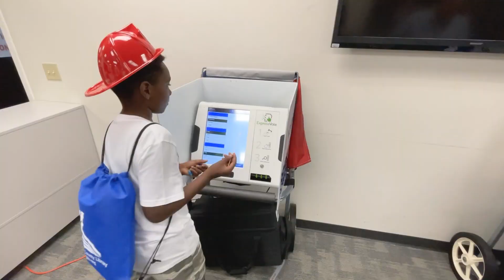Bring Your Child to Work Day 2023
Let the kids learn and play!
Every year we invite our county employees' families to work! This year we gave them a tour of the Lancaster County Library, as well as the administration building where they practiced voting, and even took a seat as council members within the council chambers. To wrap up a fun filled day they took a bus ride for an afternoon swim at one of our community pools and enjoyed frozen popsicles and pizza!